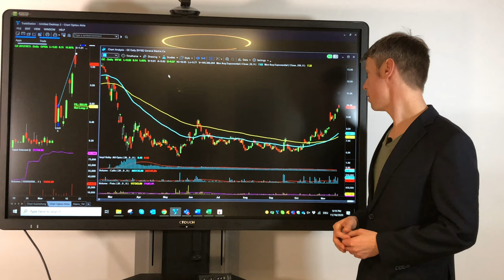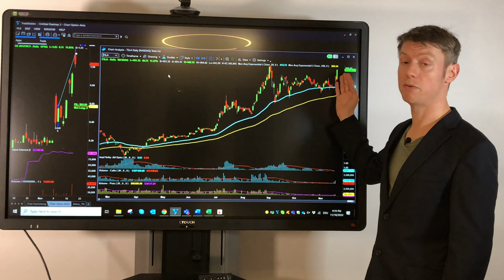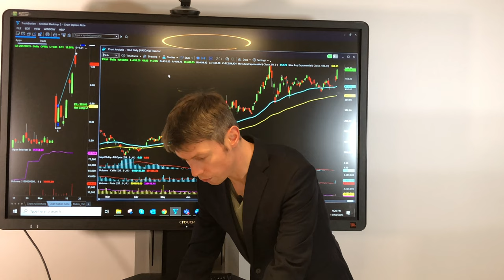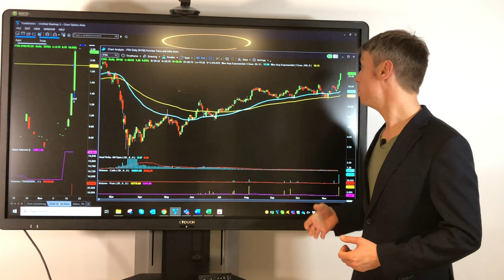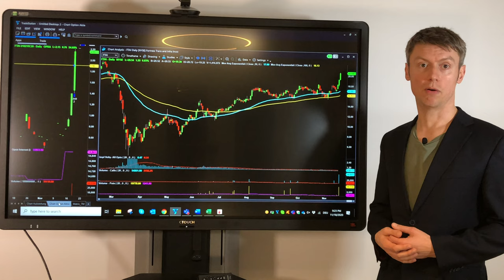Overview of our past trades| 25.11.2020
Do you want to receive our trades daily or a prompt evaluation of our performance?

If you would like to open an IB account and take advantage of our free support, just